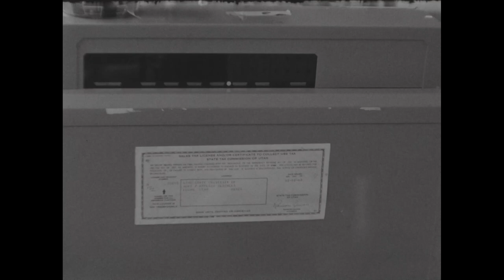Campus Camera: The bookstore, the Fine Arts Center, and the education building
Utah State University Campus Camera footage of students walking and playing on the Quad, the LDS Recreation Building, the Fieldhouse, and the Education Building. Also included are aerial shots of Old Main, campus, the bookstore, and the Fine Arts Center.